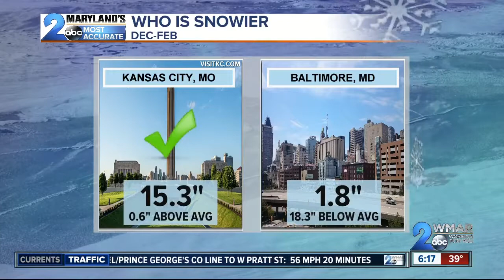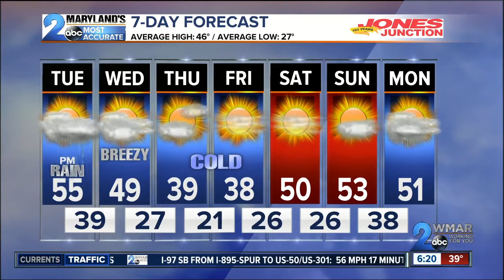Weather Game: Which City is Snowier?